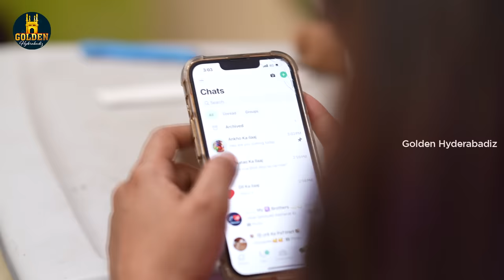Mr & Mrs Hyderabadi | Episode 11 | Golden Hyderabadiz | Abdul Razzak | Husband Wife Comedy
Mr & Mrs Hyderabadi husband wife comedy video ft. Abdul Razzak, Shaurya Sadanand and Sameer Ali. Golden hyderabadiz brings you hindi comedy webseries 2024 to make you entertain and laugh.

Cast : Abdul Razzak, Shaurya Sadanand, Sameer Ali, Saddu & Shakh Siraj